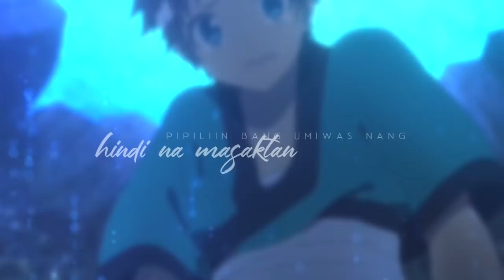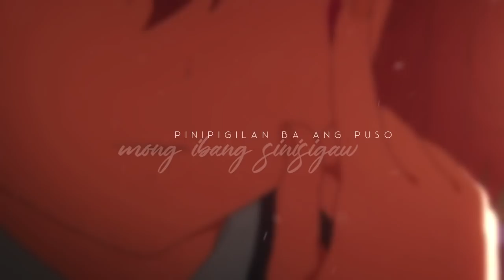[AMV] Kung Di Rin Lang Ikaw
Happy 5th Anniversary, The Group Otaku Only Knows PH!
Syempre di pwedeng mag anniversary tayo na wala akong ibibigay sainyo.
At dahil 5th Anniversary natin ay bibigyan ko kayo ng sakit sa puso, dejk, I mean Anime Music Video kasi alam kong matagal na kayo nagaabang na bago.
Kaya heto na! 😊😊

Featuring the latest song of December Avenue and Moira, Kung Di Rin Lang Ikaw!

Note: This is the second time na nag edit ako ng tagalog song, medyo nakukuha ko na and I must say, sobrang ganda ng song kaya ginanahan din akong gawan to. I did my best, kaya sana magustuhan nyo!

FEATURED ANIME:
- Violet Evergarden
- Kokoro ga Sakebitagatterunda
- Plastic Memories
- Chuunibyo demo koi ga Shitai! Ren
- Flavors of Youth